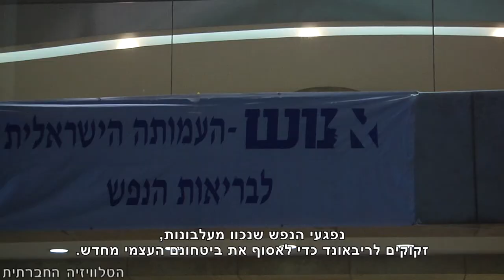המגזר הרביעי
שוק התעסוקה בישראל שמרן בנוגע לשילוב בעלי מוגבלויות ובכללם - אלו המתמודדים עם מגבלה נפשית. עמותת "אנוש" - עמותה הפועלת לרווחתם של המתמודדים עם מגבלה נפשית, חברה ליזם עסקי ויחד, יצרו את TLV Marketing - המעסיק כעשרים עובדים, שמספקים שירות טלפוני למגוון לקוחות. מדובר בהתנסות תעסוקתית לכל דבר רק במסגרת תומכת, במטרה להכשיר אותם להשתלב מחדש בשוק התעסוקה העכשווי.